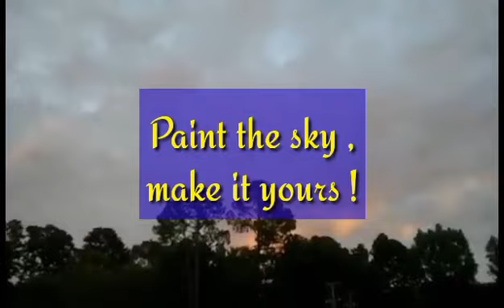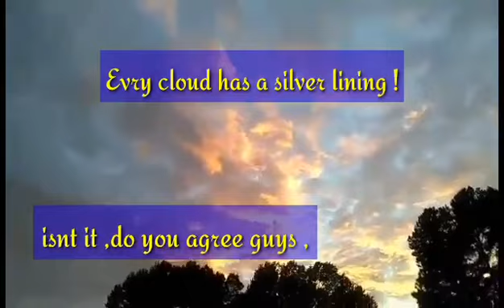"CLOUDY ISLANDS ON OCEAN SKY"